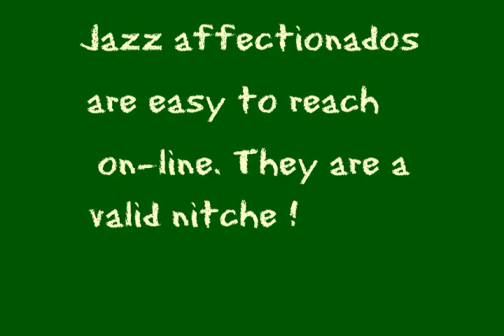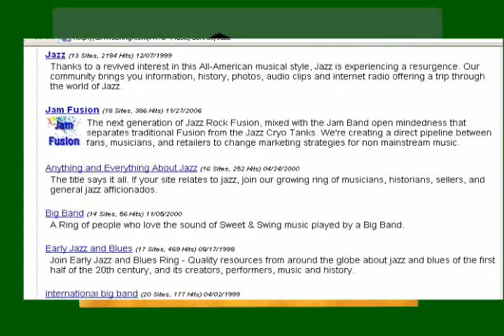Niche Marketing #10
Part #10 How to make money from niches. A video tutorial presented in a series of short video segments. Explores why you should focus on niches, and how to identify and reach niche markets. Presented by money.mainauctionsite.com check them out for other success videos.